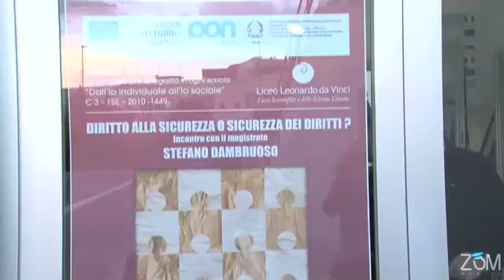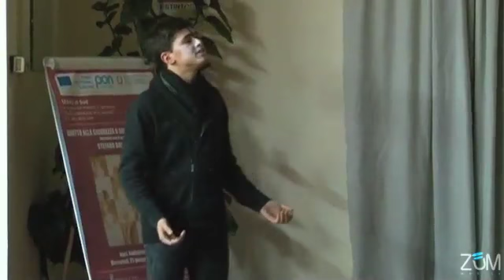Sicurezza e Legalità: incontro con il Magistrato Dambruoso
Il convegno è stato promosso dal Liceo Scientifico "L. Da Vinci" e si è svolto nello stesso auditorium. Tra gli ospiti i sindaci di Noci e Alberobello, il moderatore è stato il giornalista Gaetano Campione.

servizio di Gianni TINELLI
riprese e montaggio Teodoro RIPA